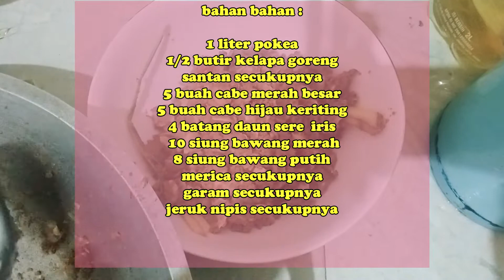makanan kampung#22 pokea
Video makanan kampung#22 pokea ini resep kampung berisikan masakan sederhana masakan kampung, makanan kampung dan masakan jadul yang hampir sama dengan mas pri sudah menjadi menu khas suku tolaki yang terdapat di Kota Kendari, Konawe, Konawe Selatan, Konawe Utara, Kolaka, Kolaka Timur dan Kolaka Utara dan termasuk makanan Langka dan unik dan di kendari menjadi masakan rumahan sehari hari sebagai resep masak pokea/resep pokea